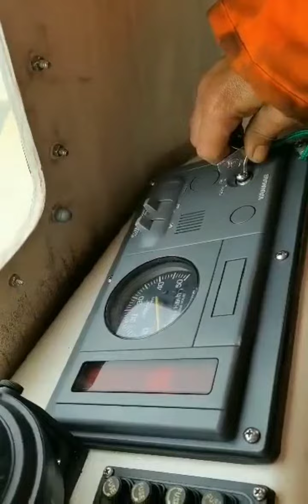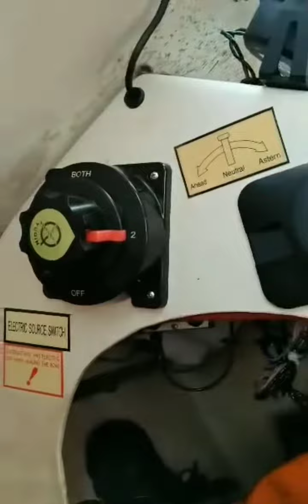Testing Free Full Lifeboat in case of emergency abandon ship